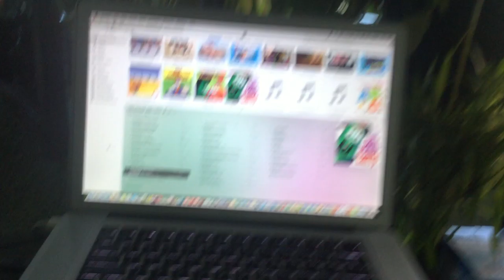jax car wash